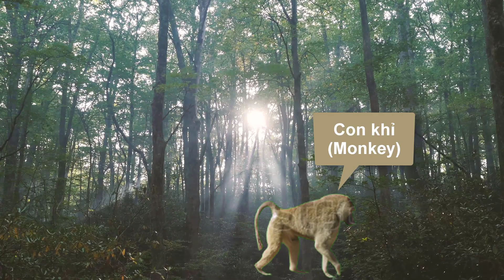Các loài động vật trong rừng sâu - Cùng bé khám phá thiên nhiên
Video giúp trẻ khám phá các loài động vật trong rừng sâu, trẻ nhanh nhận biết các con vật.